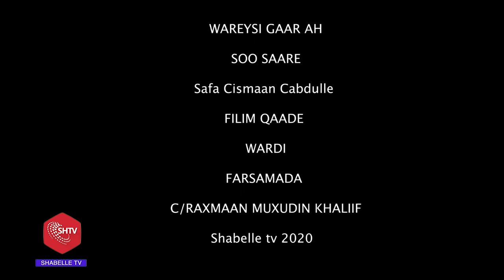Waziirka Amniga Hirshabelle Maxamed Cabdiraxmaan Muxu ka yiri Amniga Dowlad Goboleedka Hirshabelle.